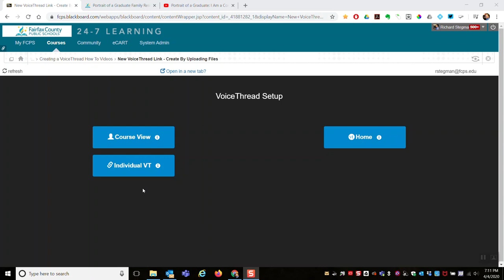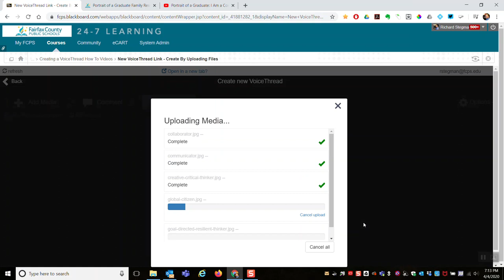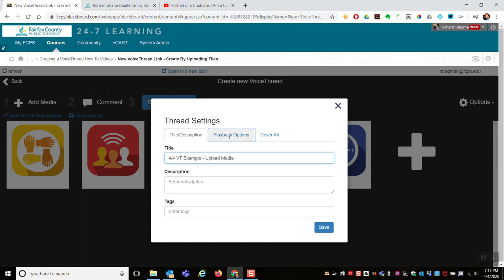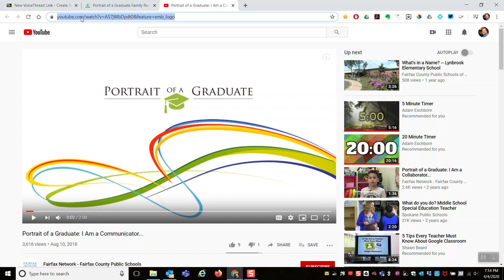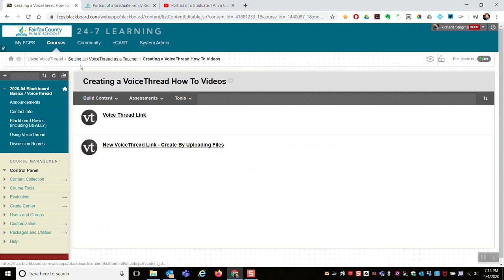VoiceThread - Create a VoiceThread by Uploading Media